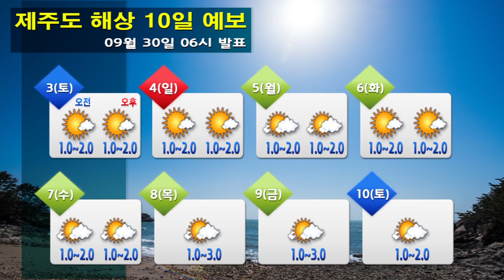해상날씨 09월 30일 06시 발표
o 오늘(수)